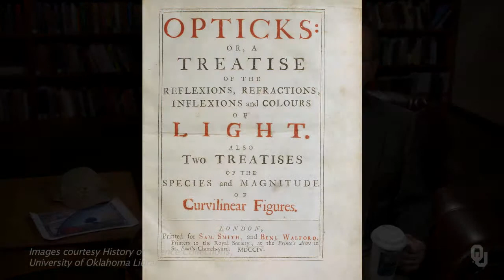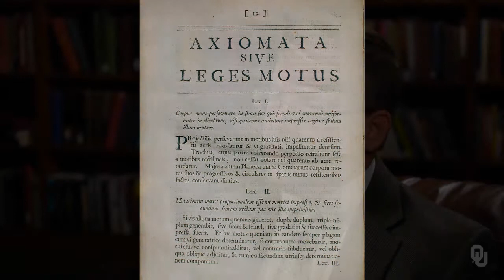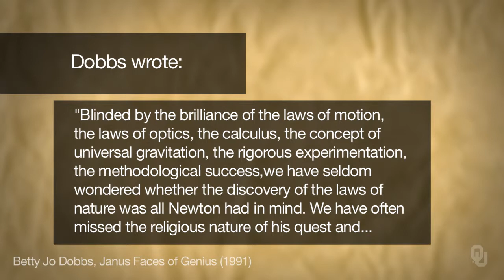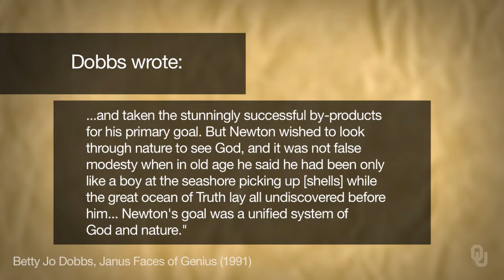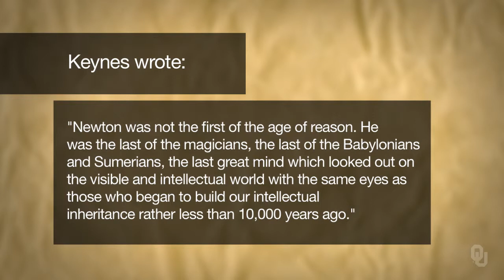History of Science - Newton - 15.4 Interpretation